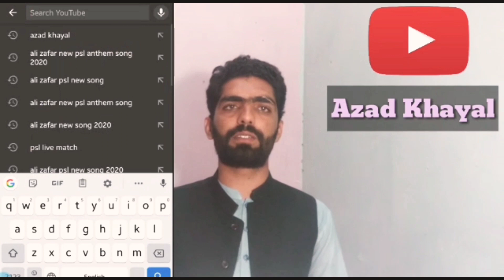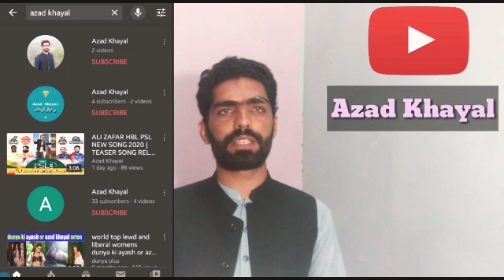Bad News For All New And Old Youtubers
Hakeem sahab